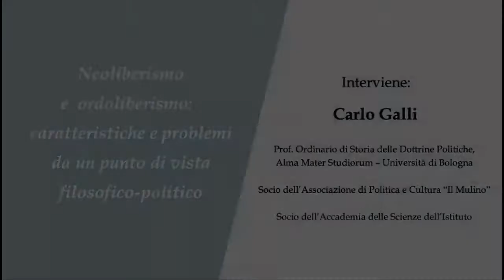Carlo Galli - che cosa è l'ordo liberismo, un po di chiarezza per una crisi senza via di uscita ?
SI DEVE ASCOLTARE .. SE SI AMA LA DEMOCRAZIA !

NO NOI ABBIAMO MOLTE POSSIBILITÀ DI DIFENDERCI DAI LIBERISTI EUROPEI

Per la rassegna "Scienza aperta. La ripresa" interviene Carlo Galli, Prof. Ordinario di Storia delle Dottrine Politiche,  Alma Mater Studiorum – Università di Bologna, Socio dell’Associazione di Politica e Cultura “Il Mulino”, Socio dell’Accademia delle Scienze dell’Istituto di Bologna